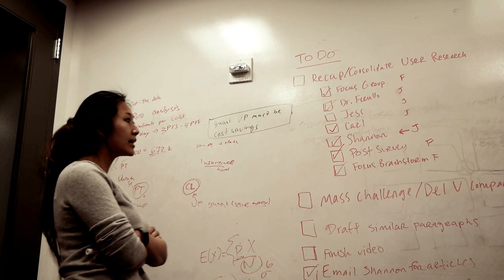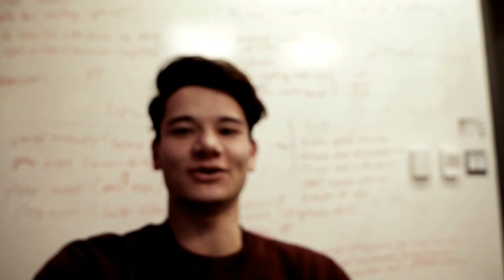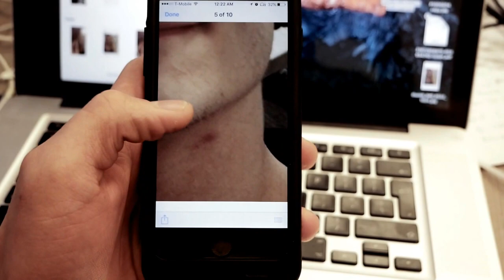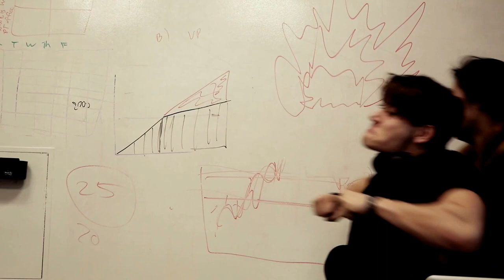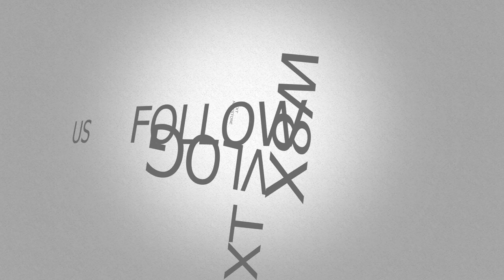Allnighters And Sleeping In Garbage Bags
VLOG3
We have a work hard play hard ethics. No matter how much time we spend working on our startup idea, we are able to smile and motivate each other